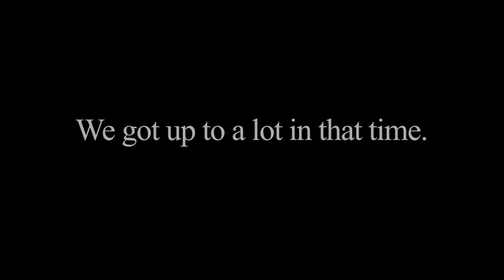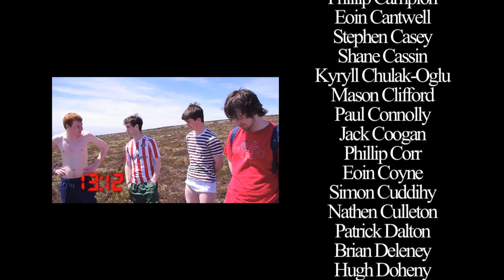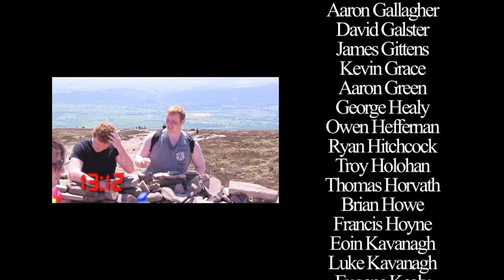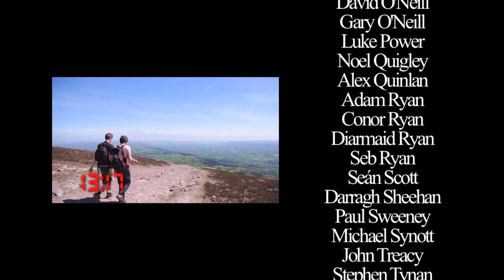The Hike of Honour - CBS Kilkenny - Class of 2012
On Thursday the 24th of May 2012, the sixth years from CBS Seconday School Kilkenny hiked up Slievenamon with their teachers as a final send-off to the school. This is a documentary about that day and those boys.

Presented by Colobe and Garown

Shot and edited by The Ald

CBS KILKENNY - CLASS OF 2012
Muhammad Asfand
James Barry
Ian Boland
Joe Bollard
Gavin Bourke
Brandon Boyle
Ciarán Brennan
Niall Busher
Jamie Cahill
Andy Campion
Phillip Campion
Eoin Cantwell
Stephen Casey
Shane Cassin
Kyryll Chulak-Oglu
Mason Clifford
Paul Connolly
Jack Coogan
Phillip Corr
Eoin Coyne
Simon Cuddihy
Nathen Culleton
Patrick Dalton
Brian Deleney
Hugh Doheny
Alan Doyle
Ciarán Doyle
Darren Dreelan
Corey Dunne
Adam Farrel
Eoin Fennelly
Mihai Focsa
Killian Foley-Walsh
JJ Fox
Aaron Gallagher
David Galster
James Gittens
Kevin Grace
Aaron Green
George Healy
Owen Heffernan
Ryan Hitchcock
Troy Holohan
Thomas Horvath
Brian Howe
Francis Hoyne
Eoin Kavanagh
Luke Kavanagh
Eugene Kealy
David Kenny
Joe Keohane
Andrzej Krupski
Jack Langton
Cian Lawlor
Seani Maguire
Adam Maher
Seán Maher
Conor Mahony
Dean Malone
Gavin Martin
David McGeary
Eoin McGrath
Owen McGrath
Kevin McGuinness
Myat Min Khaung
Aaron Molloy
Niall Morris
Anthony Mullally
Brian Murphy
James Murphy
Jamie Murphy
Paul Murphy
Oscar Nickelsen
Colin O'Brien
Ivor O'Brien
David O'Hara
Cathal O'Leary
David O'Neill
Gary O'Neill
Luke Power
Noel Quigley
Alex Quinlan
Adam Ryan
Conor Ryan
Diarmaid Ryan
Seb Ryan
Seán Scott
Darragh Sheehan
Paul Sweeney
Michael Synott
John Treacy
Stephen Tynan
Andy Valentine
Keith Wall
Colm Walsh
Nathan West
Kieran White
Ben Wilson